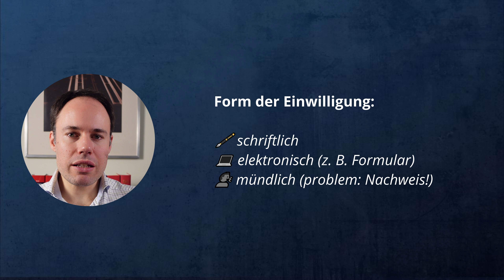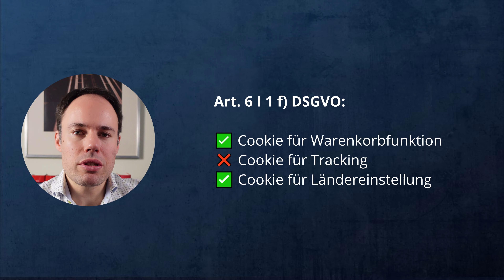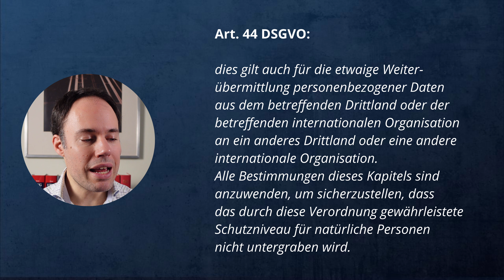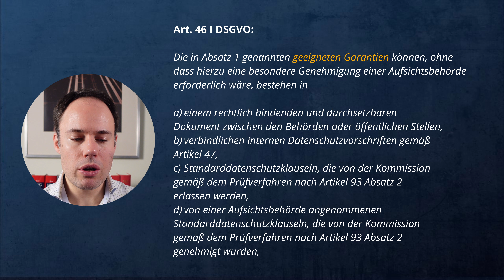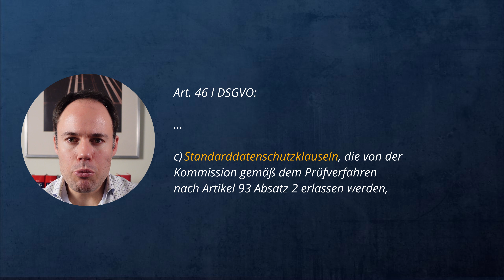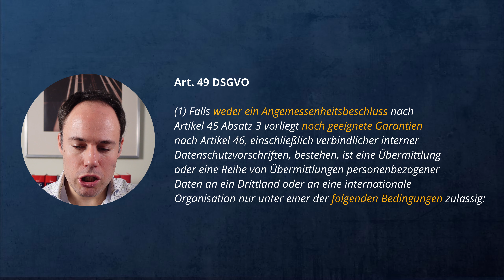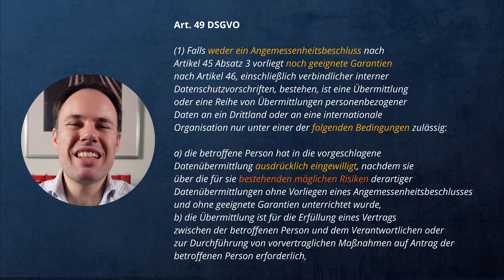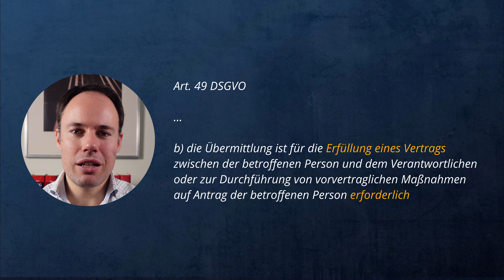Personenbezogene Daten DSGVO-konform in die USA übermitteln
Unter welchen Umständen darfst du eigentlich personenbezogene Daten (besonders die IP-Adresse) in die USA oder andere Drittländer übermitteln?

Sicherlich hast du mittlerweile mitbekommen, dass gerade Websitebetreiber mehr und mehr Schwierigkeiten bekommen wegen der Nutzung von Tools von US-anbieten. Hierzu zählen insbesondere Shopify, Google, Klaviyo, Mailchimp, Meta etc.

Im Moment ist es leider bereits bei manchen Trittbrettfahrern angekommen, dass sich durch Auskunftsgesuche nach Art. 15 DSGVO und nachfolgende Abmahnungen/Anspruchschreiben Geld machen lässt.

Umso wichtiger halte ich es, dass du genau weißt, unter welchen Umständen du solche Tools aus anderen Ländern außerhalb der Europäischen Union nutzen darfst.

Die gute Nachricht: es ist möglich. Du musst einfach wissen wie und deine Hausaufgaben machen.

In diesem Video erfährst du sehr detailliert, wie das ganze funktioniert (und wie es nicht funktioniert).

Viel Erfolg

Dein Dr. Max Greger
Fachanwalt IT-Recht
Fachanwalt Urheber- u. Medienrecht

___ So kontaktierst du mich ___

___ Fragen & Anregungen? ____

📌 Schreib mir gerne in die Kommentare! Und ich freue mich natürlich, wenn Du meinem Kanal folgst.